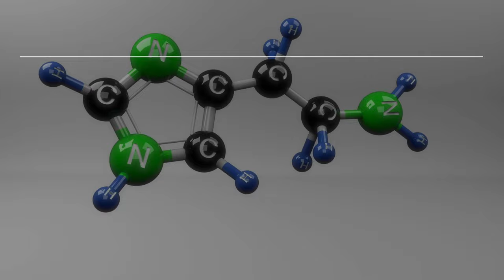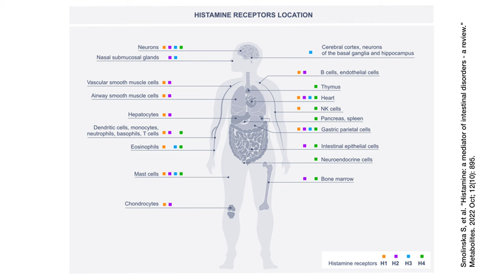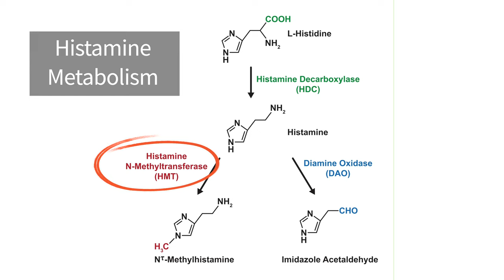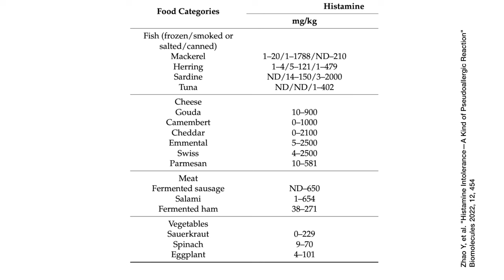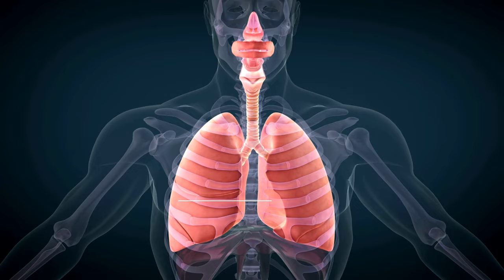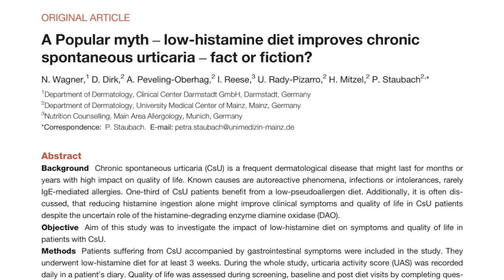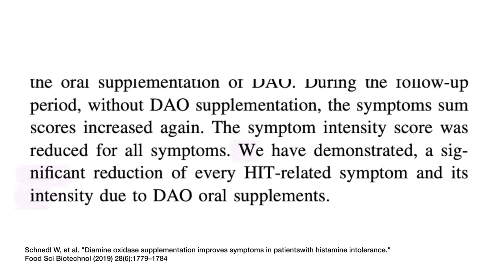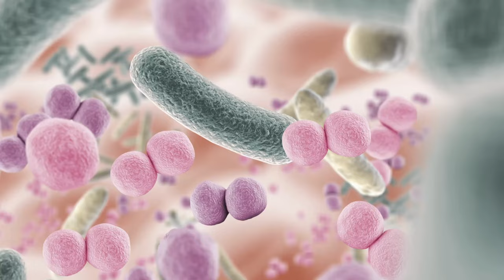Unmasking the Mystery of Histamine Intolerance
Join Dr. Van Dyken as she discusses Histamine Intolerance. She reviews what it is and why it is such a big deal. She then goes over some treatment strategies for histamine intolerance.

Timestamps:
00:00 Introduction
00:09 What is Histamine Intolerance
01:32 History and Science of Histamine
04:03 Why Histamine Intolerance Happens
04:43 How we metabolize histamine (HNMT and DAO)
05:20 Scombroid Syndrome
06:10 5 Reasons why we get Histamine Intolerance
08:00 Drugs that can cause histamine intolerance
08:31 Foods that can cause histamine intolerance
09:45 what histamine intolerance looks like in different organs
11:45 Potential Treatment Options
17:56 Shopping for DAO Supplements
18:57 Wrap up

References:

*reference #8 is the open access paper I described that outlines the histamine elimination diet. *

1. "The physiological action of beta-iminazolylethylamine - PubMed."
2. "Histamine: A Mediator of Intestinal Disorders—A Review - PMC - NCBI."
3. "Histamine Intolerance—A Kind of Pseudoallergic Reaction - PMC."
4. "Histamine Intolerance—A Kind of Pseudoallergic Reaction - PMC."
5. "Molecular Mechanisms of Scombroid Food Poisoning - MDPI."
6. "Histamine Intolerance-The More We Know the Less We ... - PubMed." 28 Jun. 2021,
7. "low-histamine diet improves chronic spontaneous urticaria - PubMed."
8. "Histamine-reduced diet and increase of serum diamine oxidase ."
9. "Diamine oxidase supplementation improves symptoms in patients ." 23 May. 2019,